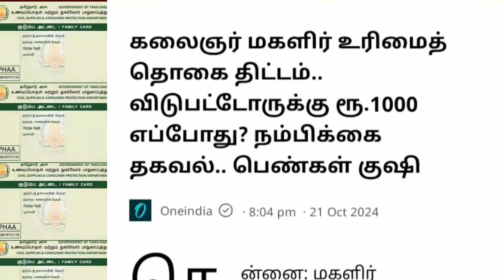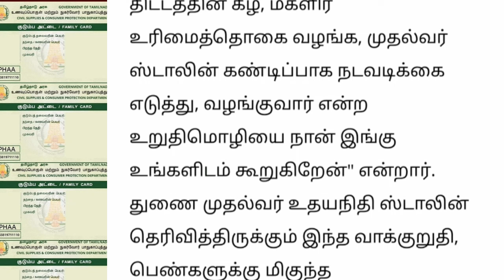கலைஞர் மகளிர் உரிமை தொகை திட்டத்தில் விடுபட்டவர்களுக்கு மகிழ்ச்சி செய்தி | ration card news Tamil